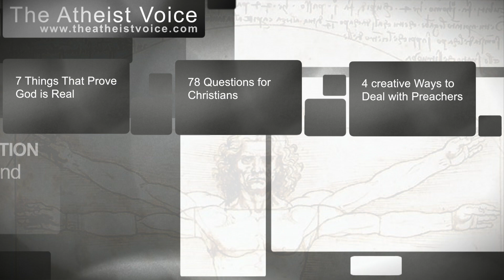How do you know you're not just going through a phase?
"You're just going through a phase."

A lot of religious people love to say this about atheists, especially young ones. They'll find God eventually. They're just rebelling.

As if we become atheists out of spite, just to make everyone mad. It's a really dumb thing to say.

Maybe some of you watching this are literally new atheists. Or maybe you're on the fence. How do you know when you're a real atheist and not just going through a phase? How do you know when you're finally comfortable as an atheist?

- You're not afraid of hearing information that might prove you wrong.

Atheists read the Bible. Christians don't always read the God Delusion. We're looking for evidence that might prove us wrong and realizing it's just not there.

Pastors warn you against watching secular media or listening to secular music. The Christian Right tells you to boycott shows that challenge religious views. They promote abstinence-only sex education because they think knowledge about condoms and birth control is bad for you.

Meanwhile, atheists will directly quote what religious people say and what their holy books say. If you want to become an atheist, just open up your Bible. We want you to judge it for yourself instead of hearing it through our filter.

We're not afraid of being challenged because we're confident about our beliefs.

So if you have no concerns about hearing what the opposition has to say, you're probably out of any atheist phase. You're just an atheist.

- You get excited when you learn new information.

I think one of the most respectable things you can say as an atheist is, "I don't know the answer to that... let's see if we can figure it out!"

It's not enough to enjoy magic anymore. You wanna know how they did the trick.

If something seems improbable, you're not going to just take it on faith anymore. You're going to see if there's a rational, reasonable explanation to it. That's what drives you now.

The same thing applies to people who tell you they're gay or asexual or voting for Rick Santorum. Why would anyone admit it if it wasn't true?

So to the parents and religious allies out there, if people tell you they're atheists, believe them. It's not an easy thing to admit. And it's infuriating for people like me when someone suggests we really didn't think this one through when that's exactly what led us to shed our faith.

I mean, how long does a phase have to last before you accept that it's not just temporary?

7 Things That Prove God is Real

78 Questions for Christians

4 Creative Ways to Deal with Preachers.

The Atheist Voice provides a platform for discussion for atheist leaders, authors, bloggers, activists, and everybody else who is passionate about atheism, and secularism.  Join the discussion by commenting under the videos or submitting video responses.  If you'd like to collaborate on this channel or if you'd like to appear in our videos please visit our